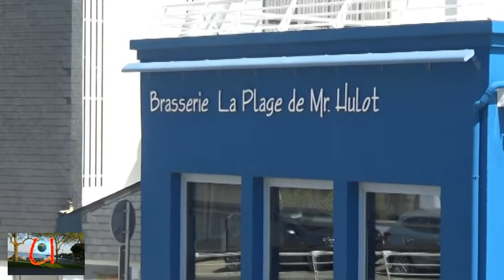SAINT MARC EN BRETAGNE - LA PLAGE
Une journée ensoleillée au mois de mai  à Saint Marc l'une des 20 plages de Saint Nazaire